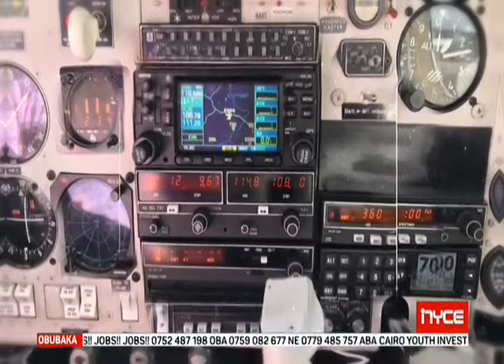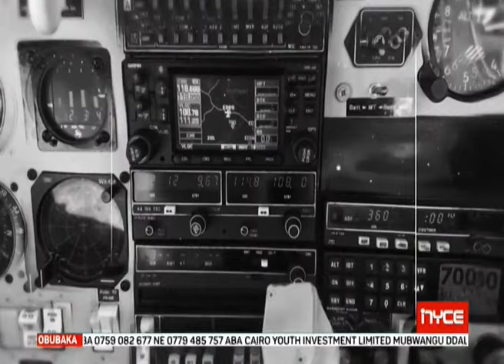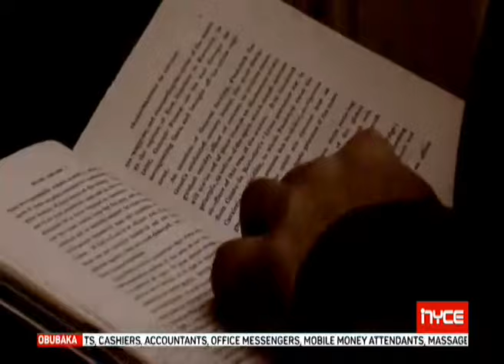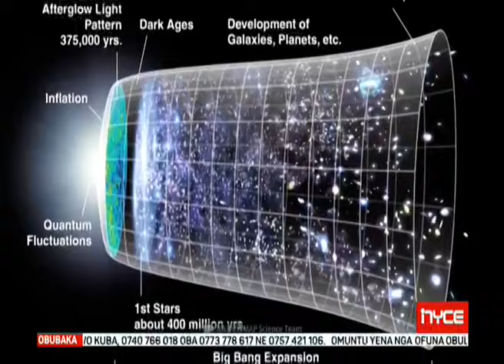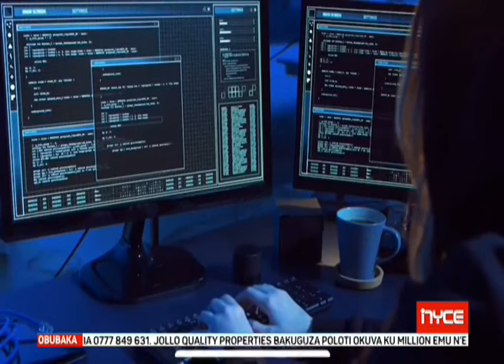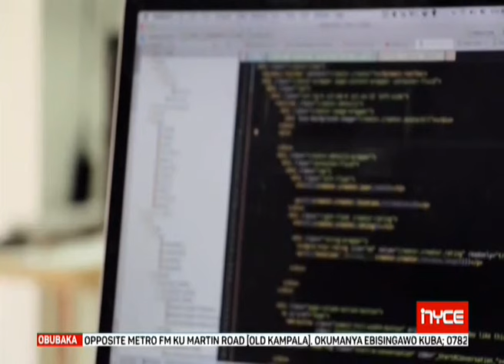BARMUDA TRIANGLE : NYCE TV SCIENKIZO